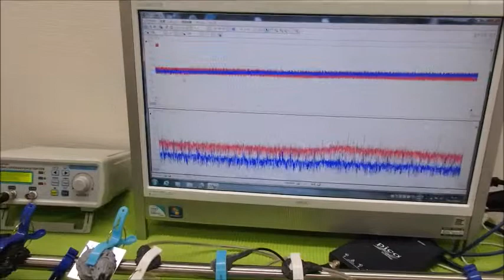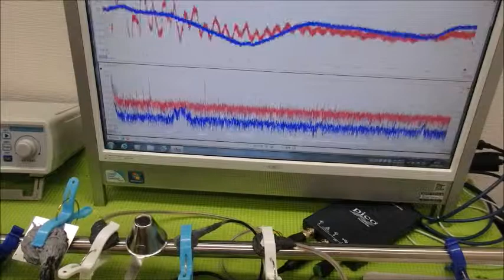メガヘルツの超音波発振制御技術 ultrasonic-labo